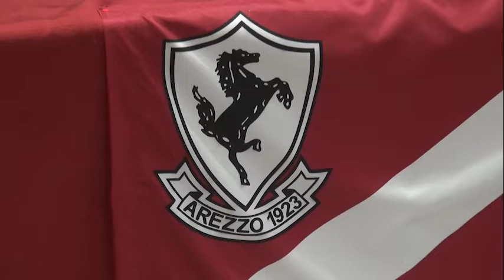Arezzo calcio, ecco la nuova guida